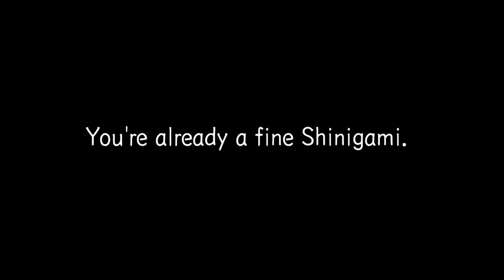I Found The Kira Meta